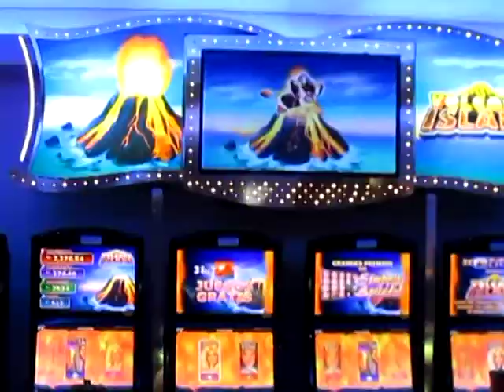spot libety aniversario 2014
este sabado 30 ven y disfruta con la espectacular Daylin curbelo show en vivo.